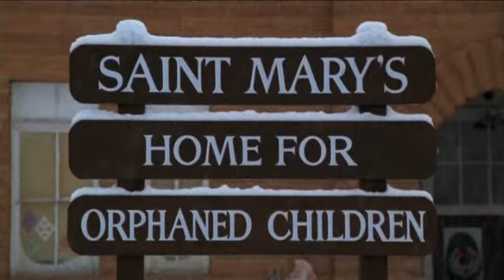Silent Night Deadly Night Part 2: Part 4